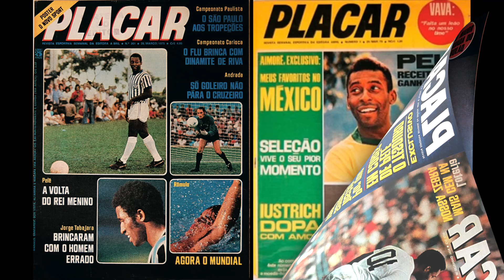Homenagem ao Rei Pelé - Imagens Raras da Placar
A Placar compliou as cenas mais emblemáticas do Rei que foram publicadas na revista. É com muita tristeza que nos despedimos do maior atleta de todos os tempos.

Locução: Flavio Gomes
Roteiro e Edição: Alessandro Goldbach